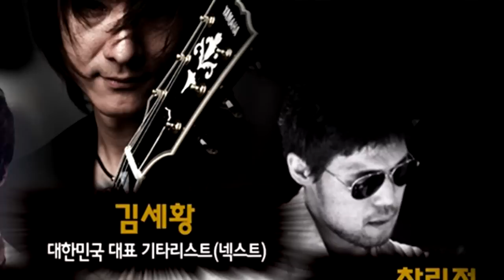[프리버드] 1670회 YAMAHA 일렉기타킹 콘테스트 Part.1 (양재인.찰리정,김병호)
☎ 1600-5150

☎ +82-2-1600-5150